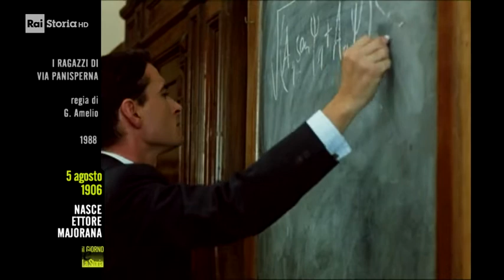5 Agosto 1906 - Nasce Ettore Majorana (1906-1938 morte presunta)